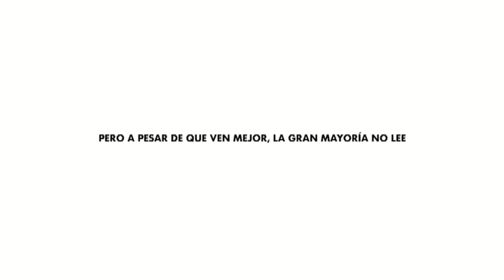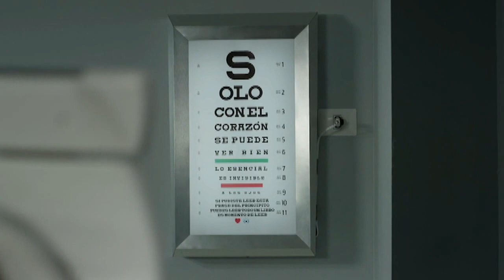PUBLICIDAD que APOYA la LECTURA: Caso ÓPTICAS GMO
Hace un tiempo las tiendas de ópticas GMO junto a la Agencia de publicidad Olístico sacaron una campaña muy interesante en a cual, mediante las pruebas de vista, se incentivaba a las personas a leer.

Me contacté con Juan Carlos Gallardo, creador de la campaña, para que nos cuente un poco más de la realización de esta.

Les damos la bienvenida a IDEAS EN MENTE. Les dejo el link del video subido en el nuevo canal